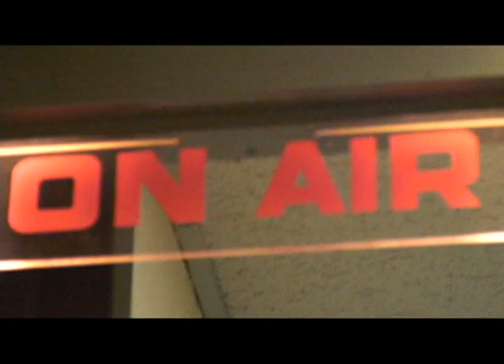WASU Promo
Short promotional/informational video for App's radio station, WASU.